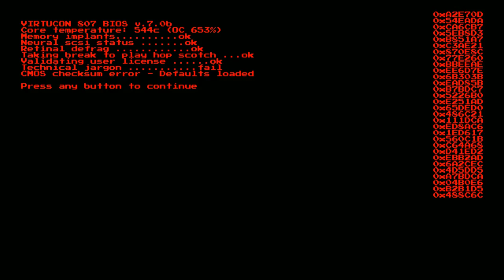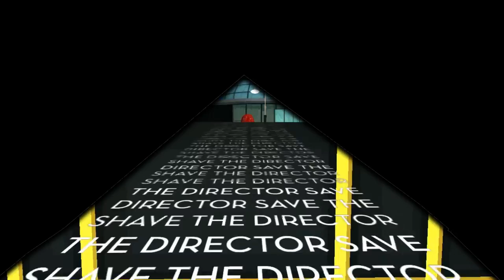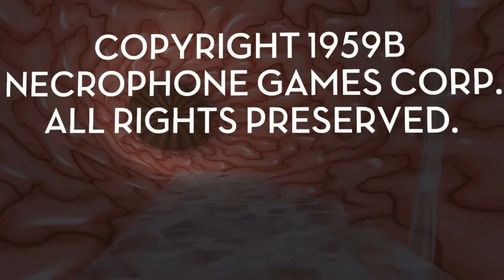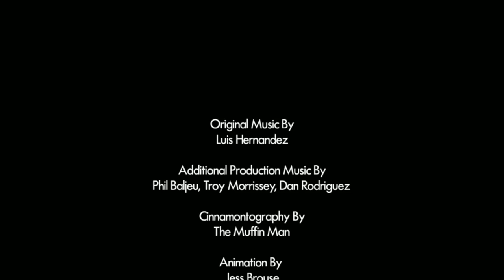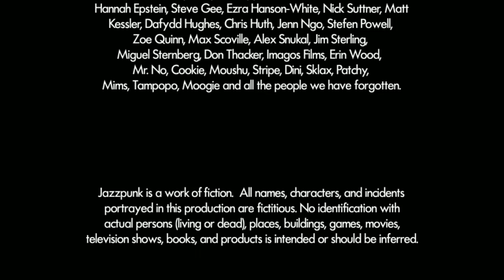Jazzpunk Director's Cut Update #6 - Phinale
It's been fun. Don't come back.
They / Them